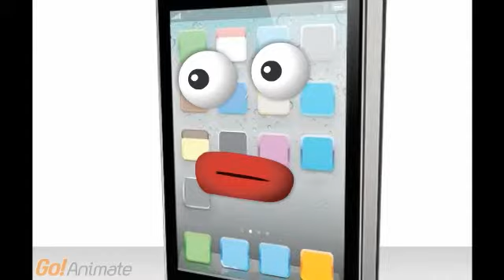THE BOBBLE HEADS EPISODE 5 ANNOYING PHONES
WHERE IT SAYS A P P IT MEANS APPS